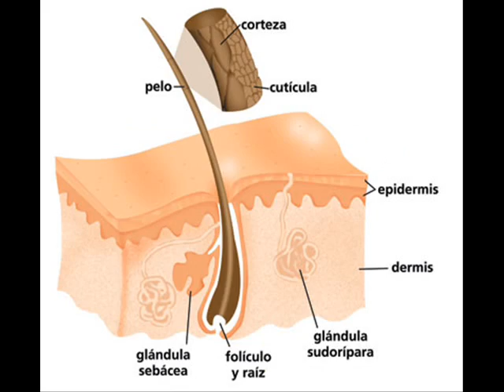ELVIS NACIO EN TU PELO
Puku Producciones Presenta:
Elvis Presley
Inspiración: Tupelo Mississipi
Nahu Padilla
2007